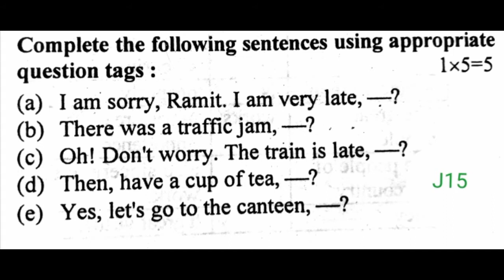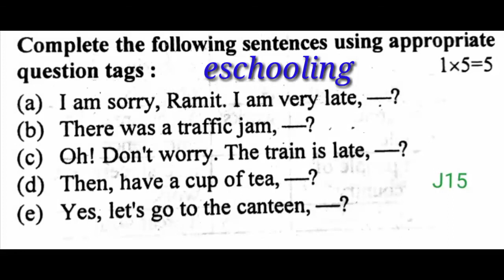English Grammar | Tag Questions | Board Q Practice M1 | For Class 9,10 | eschooling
Practising Tag Questions